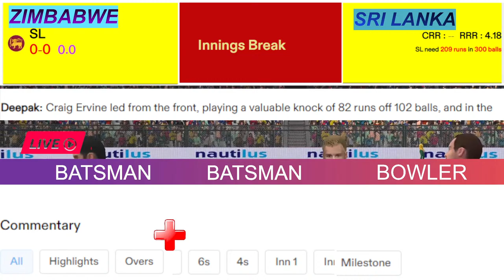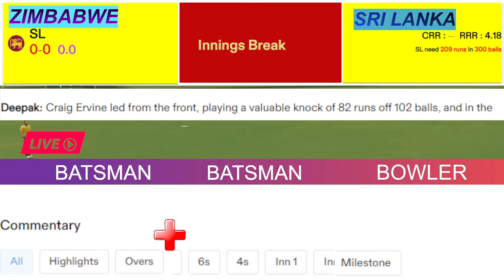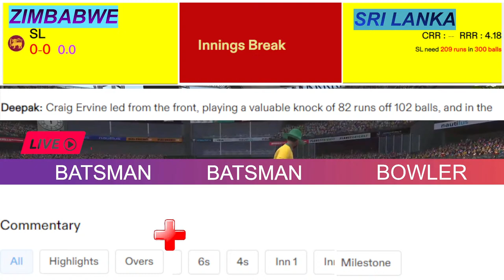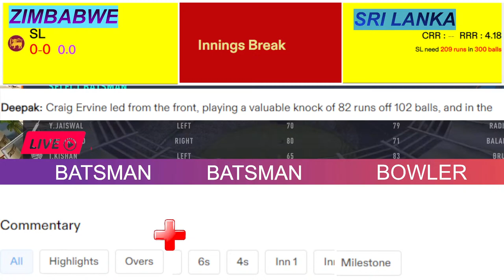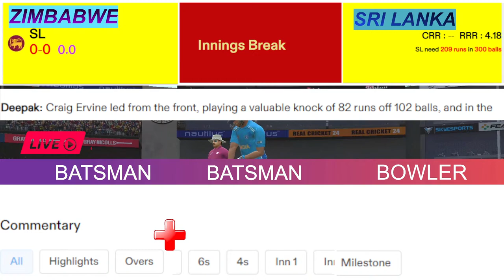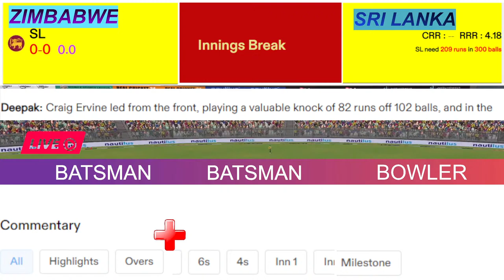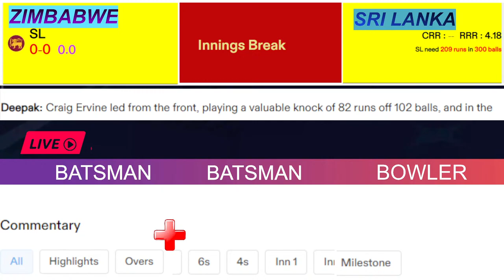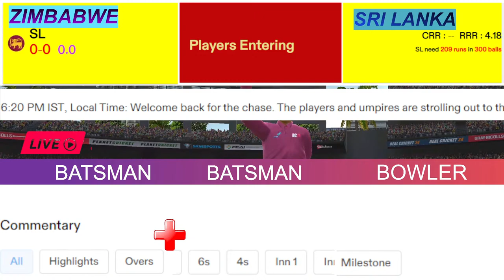Sri Lanka vs Zimbabwe Live | Sri Lanka vs Zimbabwe Live Commentary | Zimbabwe vs Sri Lanka odi live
Sri Lanka vs Zimbabwe Live | 1st match | Sri Lanka vs Zimbabwe Live Commentary | Zimbabwe vs Sri Lanka live Score

Match Info

Sri Lanka Probable XI: Avishka Fernando, Nuwanidu Fernando, Kusal Mendis (C/WK), Sadeera Samarawickrama, Charith Asalanka, Sahan Arachchige, Dasun Shanaka, Dunith Wellalage, Dushmantha Chameera, Maheesh Theekshana, Dilshan Madushanka.

Zimbabwe Probable XI: Joylord Gumbie (WK), Tinashe Kamunhukamwe, Craig Ervine (C), Takudzwanashe Kaitano, Sikandar Raza, Ryan Burl, Tapiwa Mufudza, Wellington Masakadza, Blessing Muzarabani, Faraz Akram / Luke Jongwe, Richard Ngarava.

Sri Lanka vs Zimbabwe Live,
SRI vs ZIM live,
SRI vs TAN,live,
cricket, men,
cricket live streaming,
cricket live,
cricket live match today,
live cricket,
live cricket match,
T20,
1st T20 MATCH,
Dream 11,
Dream 11 Team,
Sri Lanka vs Zimbabwe Live Cricket,
Sri Lanka vs Zimbabwe Live match,
Sri Lanka vs Zimbabwe Live streaming,
Sri Lanka vs Zimbabwe live sepak bola,
sri vs zim,
sri vs zim live score,
sri vs zim live commentary,
sri vs zim live match
sri vs zim live match today
sri vs zim t20
sri vs zim t20 live
t20 live
t20 live match
live
live cricket match today
live match
zim vs sri
zim vs sri live
zim vs sri live score
zim vs sri live commentary
zim vs sri live match
zim vs sri live  match today
zim vs sri t20
zim vs sri t20 live
t20 live
t20 live match
live
live match
sri lanka vs Zimbabwe
sri lanka vs Zimbabwe live score
sri lanka vs Zimbabwe live commentary
sri lanka vs Zimbabwe live  match today
sri lanka vs Zimbabwe t20
sri lanka vs Zimbabwe t20 live
live cricket
cricket live
today cricket match live
লাইভ ক্রিকেট

sri vs zim,sri vs zim live,sri vs zim live score,